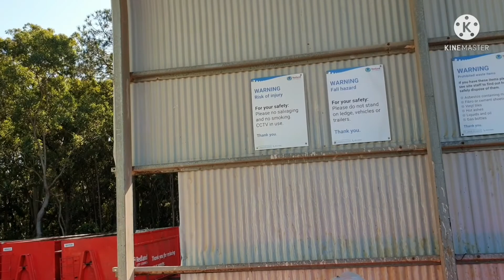GIRLS DO A MANS JOB💪💪👍👍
Going to recycle and waste site 🇦🇺